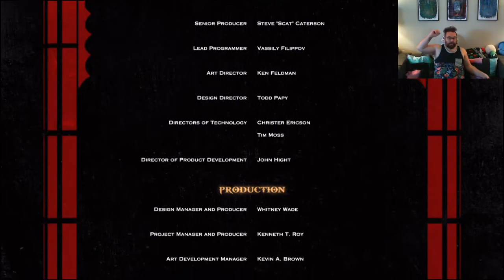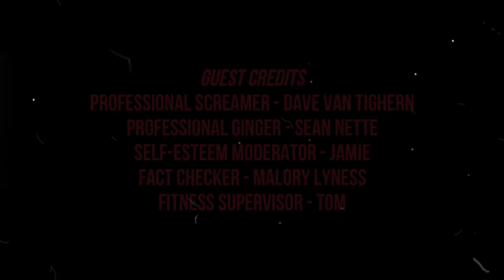Brent Plays with Himself: God of War III | Part 7 GOODBYE PAPA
After everything I do, I finally get to kill my Papa. Sunrise, Sunset